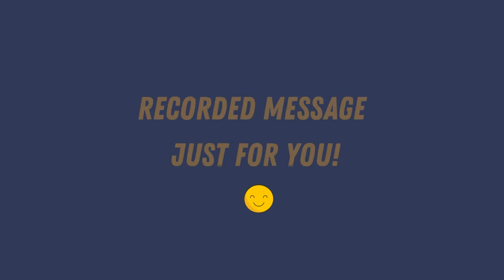4 6 22 Weds - The World, The Flesh & The Devil (31) - Scott Hocker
The World, The Flesh & The Devil (31)